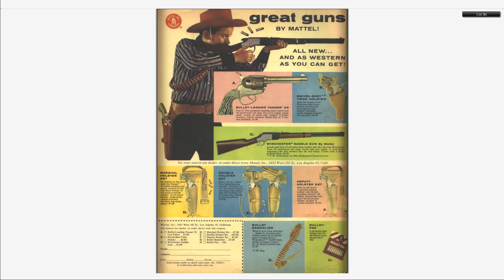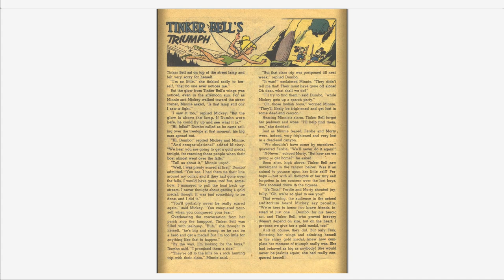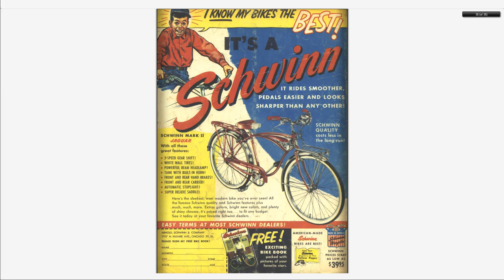Walt Disney's Comics And Stories 217 Dell